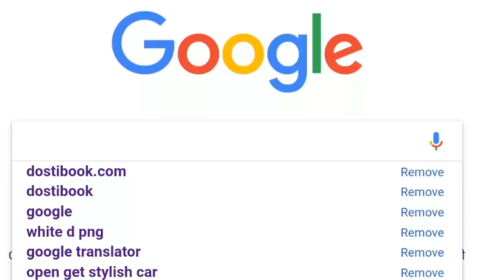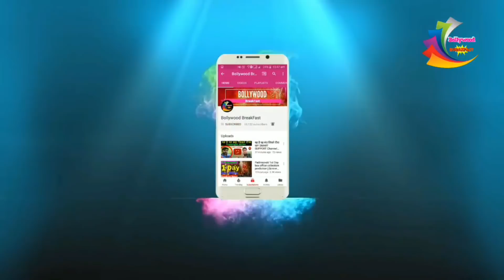BiG News :- सलमान बनेंगे सुपर हीरो | सलमान की फ़िल्म सुपर हीरो फाइनल | Salman Khan Rohit Dhawan Sup.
BiG News :- सलमान बनेंगे सुपर हीरो | सलमान की फ़िल्म सुपर हीरो फाइनल | Salman Khan Rohit Dhawan Superhero

Sunny Deol Blank Movie Official Trailer Out Now | Sunny Deol, Karan Kapadia,
Trailer Review 5star